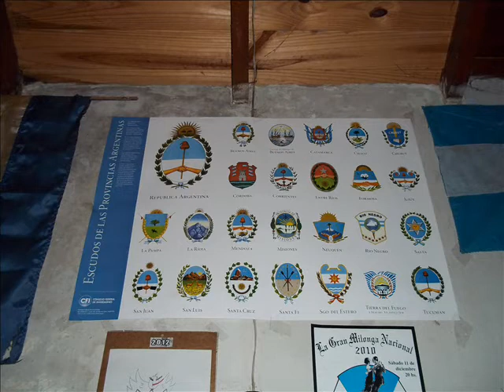¡ QUE NENE !.( Tango)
Vicente Greco escribio´este tango en los ´900. Interpretado, al viejo estilo, en solo seis cuerdas. Diomedes Rosas Pon, interprete.